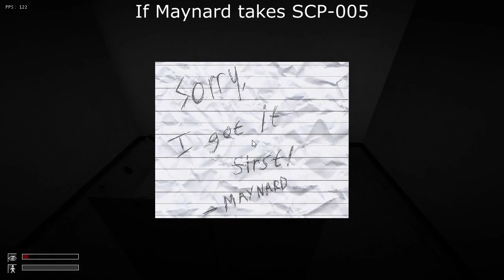SCP - Containment Breach: Ultimate Edition Reborn SCP-005 (Old video)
Improved the room of SCP-005 to look less like a closet with shelves and more of an actual containment cell